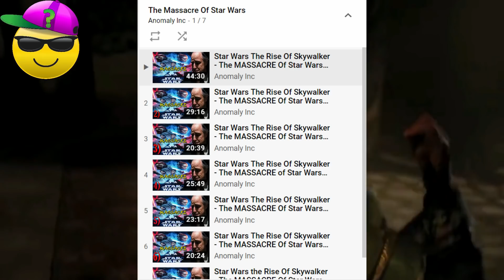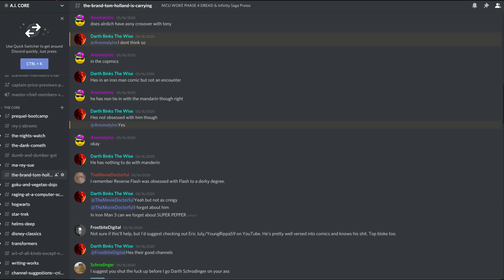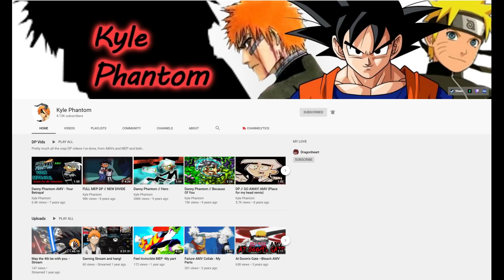Iron Man 3 The MASSACRE Of Iron Man Part 1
Introduction & Part 1 For A Dissection Of A Movie I have Despised For 7 Years, Iron Man 3 Is The Biggest Disappointment Of The MCU & Was Its Worst Movie For Years. Until Captain Marvel Happened